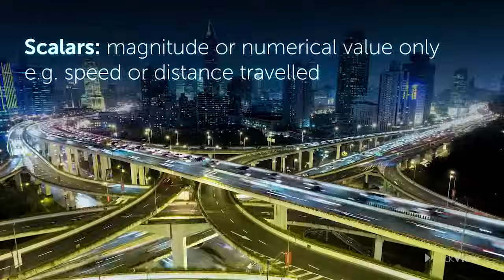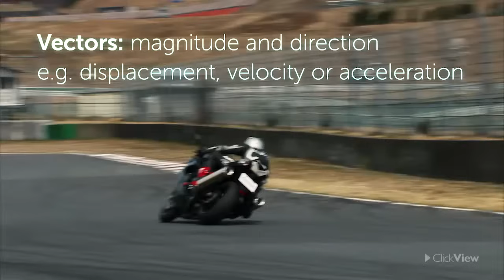Physics Of Collisions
Collisions occur around us constantly. To know how objects behave when they collide, some important concepts of physics must be understood. This clip features many examples of collisions and examines how applying Newton’s laws of motion, understanding principles of energy, and measuring variable quantities enable us to understand and predict the behavior of colliding objects.